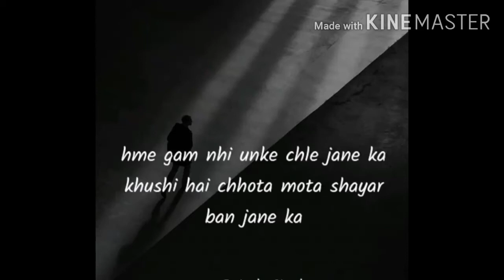Dard bhari Hindi.... shayari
Chhota Mota shayar